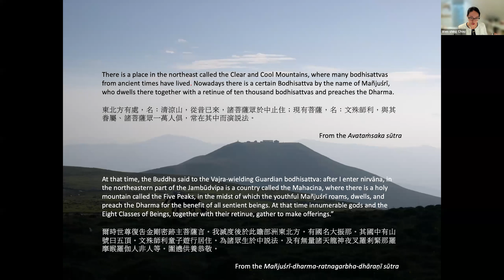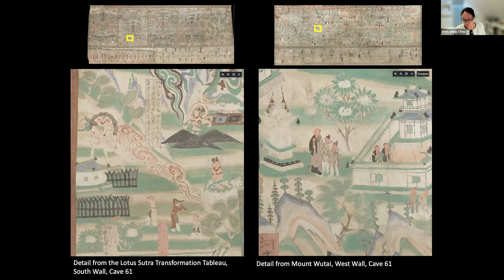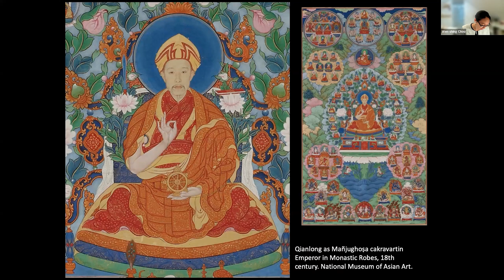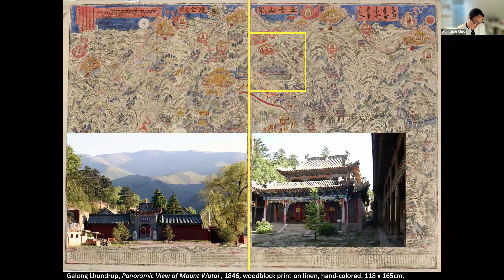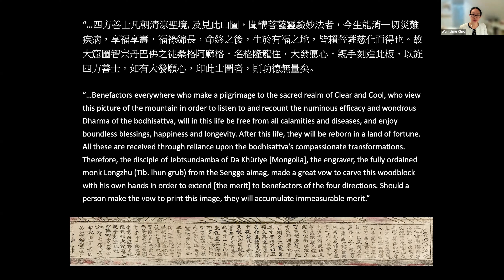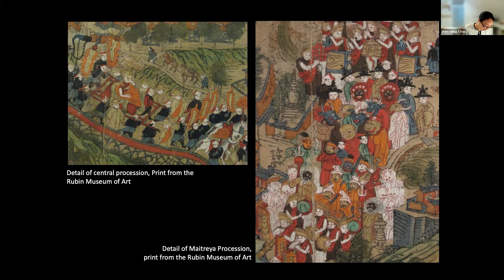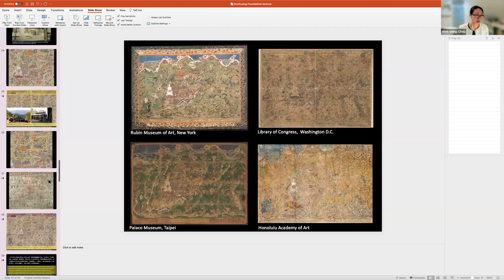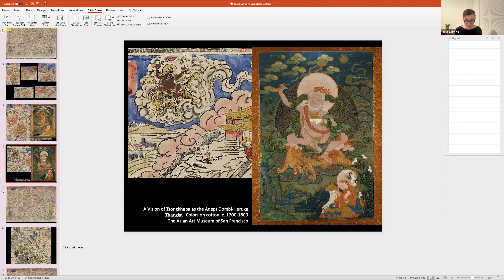Art of Pilgrimage to Mount Wutai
Wen-shing Chou, Associate Professor of Art History at Hunter College, City University of New York (CUNY), examines the dynamic relationship between the evolving religious landscape and pictorial representations of Mount Wutai, a Buddhist pilgrimage site in northern China.

Part of the Dunhuang Foundation's "Art, Environment, and Materiality along the Silk Roads" webinar series curated by Professor Anne Feng of Boston University.